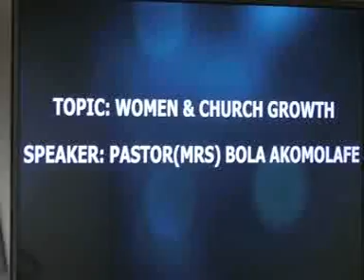Pastor Bola Akomolafe - Women & Church Growth - Women Alive Convention 2016: -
©Sincerely Deirdre 2- ©Videos- - Evangelist Deirdre Praise God-

The Title of the message
Women & Church Growth

Women Alive Convention 2016:
Theme: “Women, Vessels of Honour”

Day 2:
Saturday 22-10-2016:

12:00 - 12:10  Opening Prayer, Sis Amaka Mbah

12:10 - 12:30  Praise and Worship

12:30 - 12:40  Warfare

12:40 - 12:50  Presidential Welcome Speech

12:50 - 13:35  Introduce 1st speaker, Pastor Bola Akomolafe

13:35 - 13:50  Bible Draw Your Sword

13:50 - 14:35  Introduce 2nd speaker

Pastor Eileen Mutanhu

14:35 - 14:50  Bible Quiz

14:50 - 15:35  Introduce 3rd speaker, Pastor Celestina Daniel

15:35 - 15:45  Hymn

15:45 - 16:45 Introduce 4th speaker, Pastor Maureen Mataranyika

16:45 - 16:50 Presentation of gifts

16:50 - 17:00 Closing Prayer

17:00 Refreshment

 Overcomers Church Hall
27 B Dalston Lane
E8 3DF
Hackney
London
(Near Premier Inn Hotel)